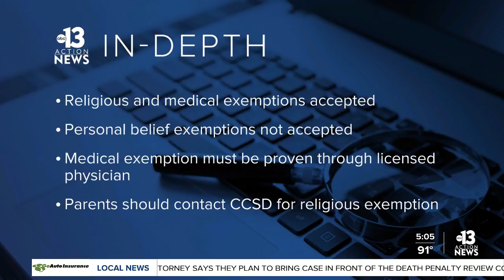Getting vaccinated before first day of school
Doctors weigh in on which vaccines are required and which are recommended before school is back in session.